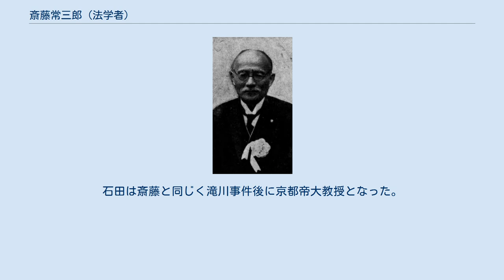斎藤常三郎 (法学者)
斎藤 常三郎（さいとう つねさぶろう、1878年（明治11年）11月20日 - 1951年（昭和26年）7月22日） は、日本の法学者。
和議法、破産法の権威者で、神戸商大、京都帝大の各教授、会津短大学長を歴任した。
「和議制度の研究」で京都帝大法学博士、日本学士院会員。
 実務経験を有する研究者であり、判事時代に著した『注釈訴訟記録』は実務家、研究者双方に貴重な著作として扱われた。
日本の民事訴訟法は1890年（明治23年）に制定されたが、その学問的研究が発展を遂げるのは大正中期以降であり、斎藤はその先駆者の一人である。
『日本破産法』は1922年（大正11年）制定された（新）破産法に関するもので、同法に関する書として加藤正治の『破産法要論』と並ぶ代表的著作である。
『比較破産法論』は斎藤の特色の一つであった比較制度論的研究が示されている著作で、評価が高い。
『日本和議法論』は、和議法研究の最高権威である。
日本学士院会員に選任されたのは、死去の前年にあたる1950年（昭和25年）であった。
末川博は斎藤の研究につき、民衆の権利擁護、経済的弱者の庇護を目的とする良心的な主張がある旨を述べている。
大阪大学にはその蔵書1971冊を収めた斎藤文庫が設けられている。
 1949年（昭和24年）、若松商業に高校卒業後2年間の教育を行う専攻科が設置され、斎藤はその教員となる。
専攻科の設置は短大創設準備の一環で、斎藤は創立運動の中心人物として活動した。
会津短大の開学あたって初代学長に就任。
第一回入学式は1951年（昭和26年）5月5日である。
 斎藤源四郎の三男として、福島県に生まれる。
会津中学、一高政治科を経て、1904年（明治37年）に京都帝大独法科を卒業。
司法官試補となり、また大学院で民事訴訟法を専攻する。
1906年（明治39年）から判事として、大阪地方裁判所、大阪控訴院で勤務した。
1919年（大正8年）より神戸高商教授を務め、民法、破産法などを担当し、また在外研究員として海外に派遣されている。
1926年（大正15年）3月に博士号を取得。
神戸商大教授として民法総則、物権を担当した。
1933年（昭和8年）に京都帝大で滝川事件が発生すると、法学部教官はその3分の2が大学を去る事態となり、同年末に斎藤は京都帝大教授を兼務した。
京都帝大には1938年（昭和13年）12月まで在職し、破産法を担当した。
神戸商大からの退官も同年で、1940年（昭和15年）に名誉教授の称号を授与される。
退官後は弁護士となり、神戸商大講師としても講義を続け、また 日本諸学振興委員会の常任委員を務める。
戦後の1951年（昭和26年）1月31日に設立認可を受けた会津短大の初代学長に就任し、在任半年余りで死去した。
 『第一審手続』 『第二審手続』 『第一巻』、1926年 『第二巻』、1927年 『第三巻』、1928年 『第四巻』、1928年 『第五巻』、1929年 『第六巻』、1930年 『第七巻』、1931年 『第八巻』、1933年 『第九巻』、1934年 『第十巻』、1936年 『第十一巻』、1938年 『第一巻』 『第二巻』 『証拠調』 『上訴以下』 『総則』弘文堂書房、1934年 『物件第一』弘文堂書房、1935年 『債権各論一』甲文堂書店、1939年 『上巻』、1926年 『下巻』、1934年 滝川事件で辞任した小西重直京都帝大総長。
小西は斎藤の母校の前身校である私立日新館出身で、小西と斎藤は会津会会員であった。
 『第十冊和議法に就いて』、1924年 『第二十二冊民事政策と弁護士制度』、1925年 『第三十三冊住所に関する考察』、1927年 『第三十七冊支払猶予に関する法律的考察』1927年 『第三十九冊破産及び和議と信託』、1928年 『第四十二冊新しき主義の民法』、1929年 『第四十四冊破産管財人の監督』、1930年 『第四十七冊法人信任の傾向』、1930年 『第五十七冊破産・和議債権者の職業的代理人』、1932年 ^ 斎藤と同時に学士院第一部人文科学会員に選ばれる（『朝日新聞縮刷版 （復刻版）昭和25年9月-12月』「昭和25年10月7日」）。
 ^ 神戸高商の後身。
 ^ 冒頭の肖像写真はこの論文集に掲載されている。
執筆者は中村宗雄、小野木常（阪大教授）、田中和夫、兼子一...